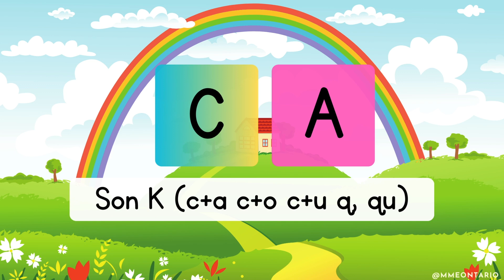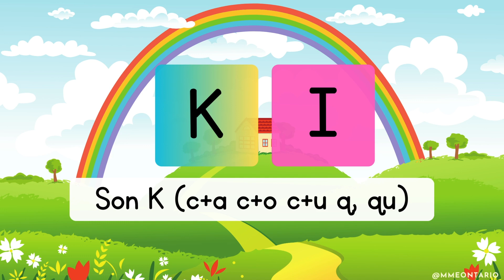CVC Blending for Kids | Sound K (Hard C, Q) in French | Learn to Read with Phonics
📚 Help your child learn to read in French by blending the K sound (including hard C and Q) with different vowels and sound blends! This interactive lesson focuses on sounding out the K sound to improve pronunciation and reading skills. 🗣️ Perfect for beginners, this fun and engaging phonics lesson supports early language development and builds confidence in reading French.

🎉 Listen, sound out, and repeat K sounds while making French learning fun and easy! 🇫🇷